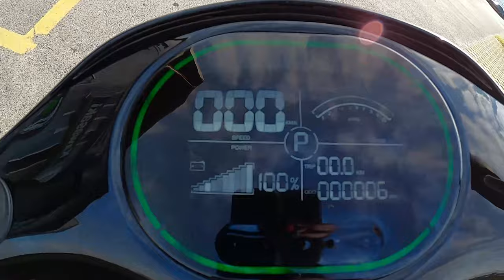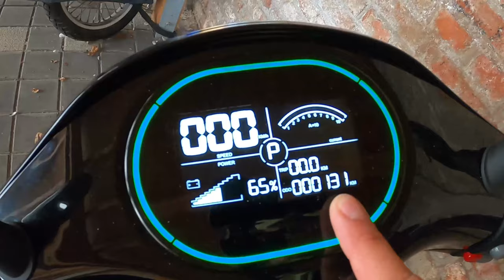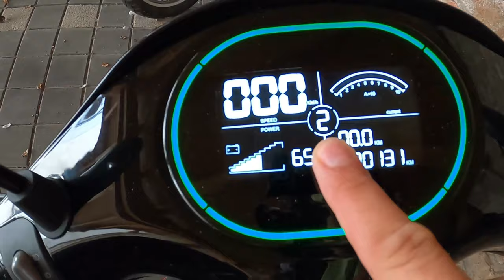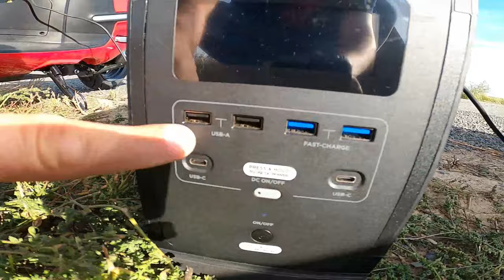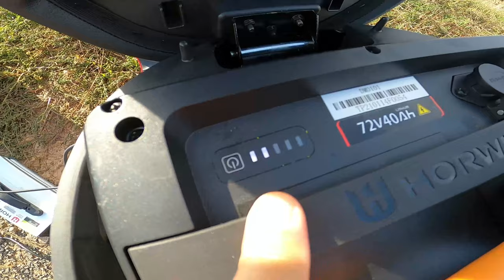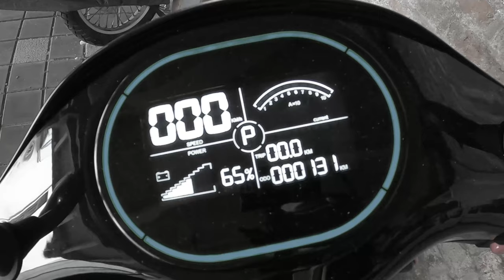✂️Soutěž o 5.000kč💰 - video č.3️⃣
TŘETÍ VIDEO v našem projektu STŘIHNI VIDEO🎬
Díky Markovi ŠMAHLÍKOVI/17 let/👍🏼

Díky za zapůjčení k testováni🔝

Zdar STŘIHAČI🎥
Baví tě stříhat videa a vlogy?
Máš šanci vydělat a promíčko zadara!
Nejleší  VIDEA dáme ven🎞
PODMÍNKY:
⏳DÉLKA videa min. 5min - max 10min
✂️ Střihni to na pána a NEJlepší video získá 5.000kč💰